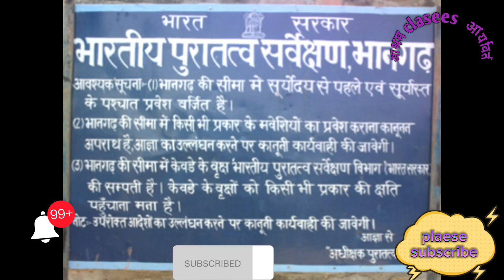भानगढ़ का रहस्य: असली सच्चाई अब आयी सामने 😱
bhangarh ka rahasya
bhangarh ka kila
bhangarh fort
bhangarh
bhangarh kile ka rahasya
bhangarh fort story
bhangarh ke kile ka rahasya
bhangarh story
bhangarh kila
bhangarh fort haunted
bhangarh fort haunted video
bhangarh fort rajasthan
bhangarh ka qila
bhangarh ka rahasya
bhangarh ka rahasya js
real story of bhangarh
bhangarh fort history
bhangarh kila ka rahasya
bhangarh fort
camera in haunted fort putting camera inside bhangarh fort
bhangarh fort ghosts
haunted bhangarh fort
bhangarh haunted fort
bhangarh fort ghost search
searching ghost in bhangarh fort
bhangarh ka rahasya
bhangarh ka rahasya kya hai
bhangarh ka rahasya bataiye
bhangarh ka rahasya kila
bhangarh ka rahasya
rajasthan
bhangarh ka rahasya mein
bhangarh ka tahasya crazy
Xyz
bhangarh ka rahasya mai
kila
bhangarh ka rahasya bhutiya
kabristan
bhangarh rajasthan
bhangarh bhooton ka rahasya
bhangarh ka kila
bhangarh ka bhutiya
kila
bhangarh ka rahasya
bhangarh ka kila story
bhangarh ka kila in
hindi
bhangarh ka kila kba
rahasya
bhangarh ka kila
crazy xyz
bhangarh ka kila
movie
bhangarh ka kila

आप हमें इसी प्रकार अपना प्यार देते रहिए क्योंकि आपका प्यार ही हमें आगे बढ़ने का रास्ता बताता है।
धन्यवाद।.

Teaching
In favoair use